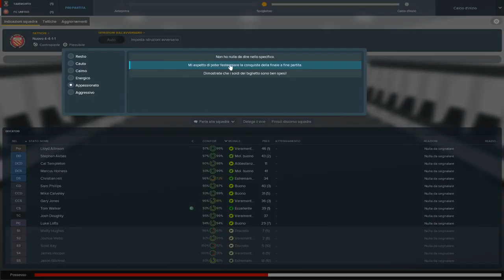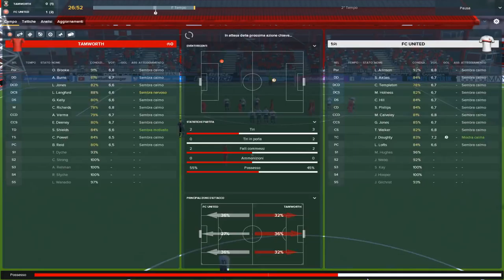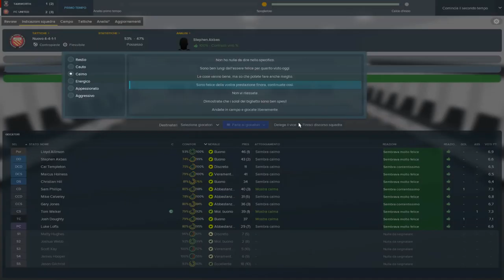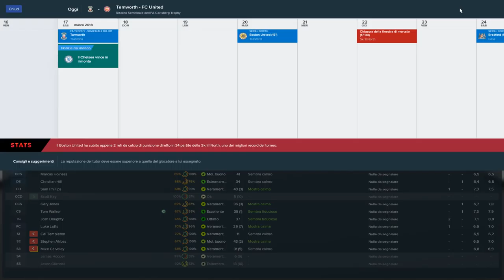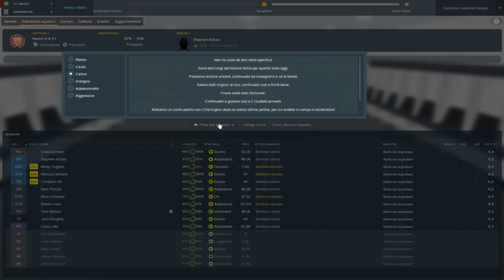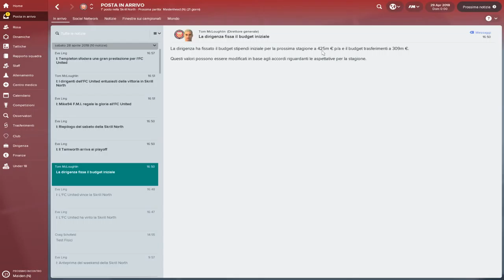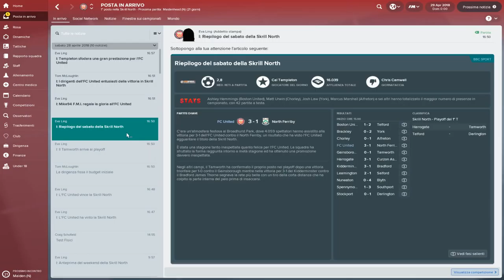FINALE DI CAMPIONATO - 18° - FOOTBALL MANAGER 2018 - UNITED of MANCHESTER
Finalmente iniziamo una nuova avventura ... La nostra nuova e prima carriera su FOOTBALL MANAGER 2018 parte da qui ... Finalmente ritorniamo in Inghilterra : qui il clima, cibo, lingua e ambienti già li conosciamo ma sarà ugualmente difficile allenare questa rosa. Nonostante ciò però, noi siamo qui per una sola cosa: VINCERE! ... O almeno si spera. :P Tutto questo ovviamente con Football Manager 2018.